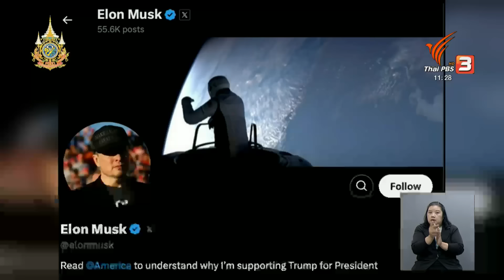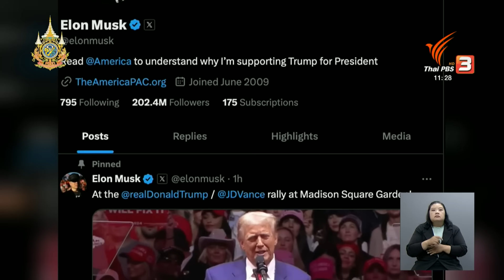ร้ายแรงแค่ไหน “อีลอน มัสก์” ติดต่อกับ “ปูติน” | จับตาสถานการณ์ | 28 ต.ค. 67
อีลอน มัสก์ มหาเศรษฐีอันดับ 1 ของโลก เข้ามามีบทบาทในการเมืองอเมริกันแทบไม่เว้นแต่ละวัน โดยเฉพาะอย่างยิ่งการช่วย "โดนัลด์ ทรัมป์" หาเสียงเลือกตั้ง ซึ่งวิธีการของเขาก็ถูกวิจารณ์มากทีเดียว
แต่ล่าสุดข้อครหาไปไกลกว่าประเด็นในประเทศแล้วมีรายงานว่า "มัสก์" ติดต่อพูดคุยกับ "วลาดิเมียร์ ปูติน" ประธานาธิบดีรัสเซีย เป็นประจำมานาน 2 ปีแล้ว